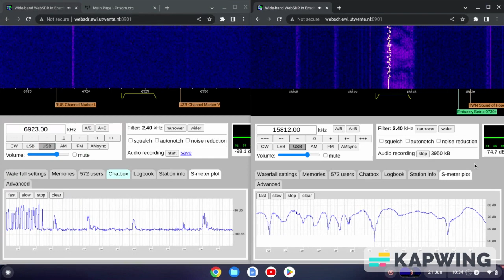XPA2 Data Mode 21/06/2023 0930 UTC 15812kHz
Russia

Number Station

WebSDR

Shortwave Radio